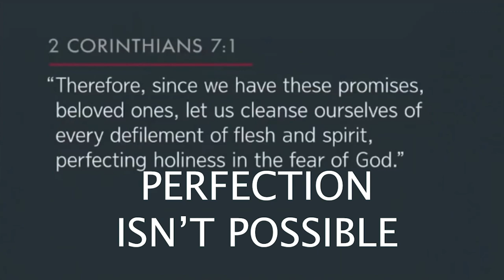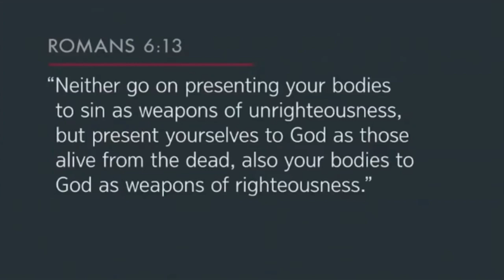Jehovah's Witnesses Don't Want You To Masturbate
Hello, Brothers & Sisters! Kameron here. Today,  I finally share my thoughts from the 2018 Leaked Bethel Video warning young Jehovah's Witnesses not to masturbate or engage in homosexuality. In fact, to fight being homosexual and continue to give their lives to Jehovah God.

I never did a reaction video to this for some reason so watch as I rip into this video and give it a new one.

Scriptural proof the Bible is bull in this video:

Exodus 21 (slavery instructions)
EX 21:7–11

Unfair rules for female slaves,
may be used as sex slaves

Deuteronomy 21:11–14
(Rape manual)

Song: Snake In The Grass - Monaco Danceband

See you soon, Brothers & Sisters